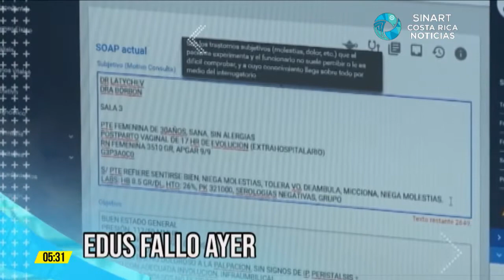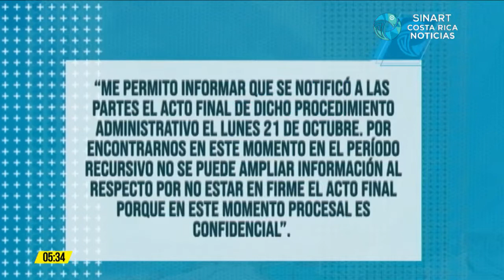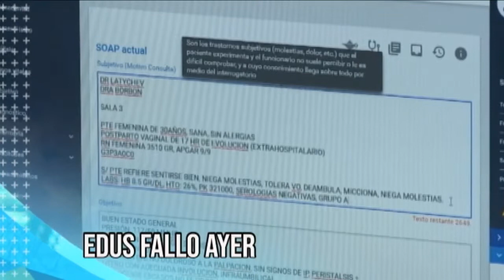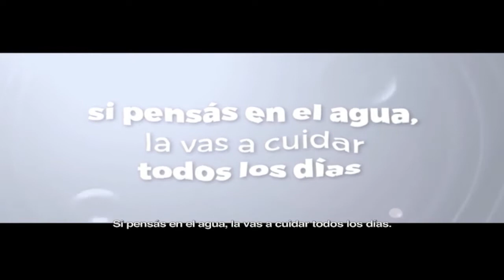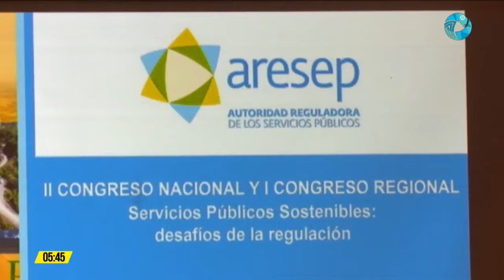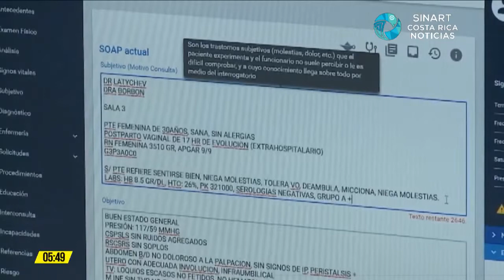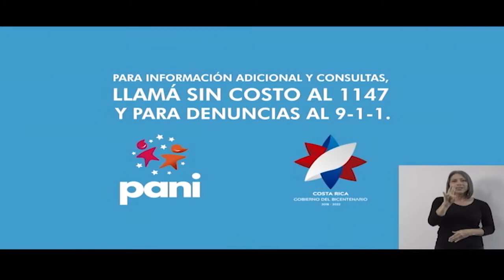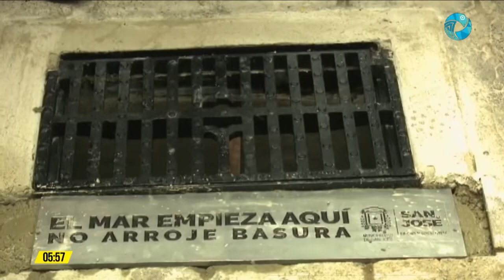Costa Rica Noticias - Vespertina Miércoles 23 Octubre 2019